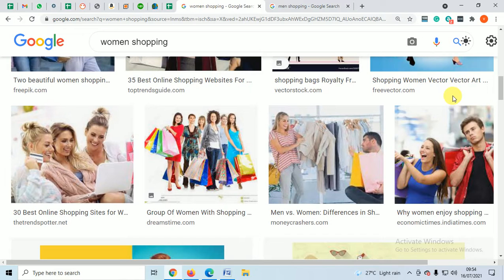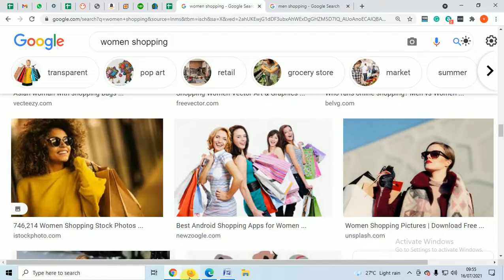Boys Vs Girls ज्यादा Shopping कौन करता है? Jyada shopping kon karta hain? Men vs Women shopping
Boys Vs Girls ज्यादा Shopping कौन करता है? Jyada shopping kon karta hain? Boys vs Girls shopping

In this video, we have explained who does longer shopping?